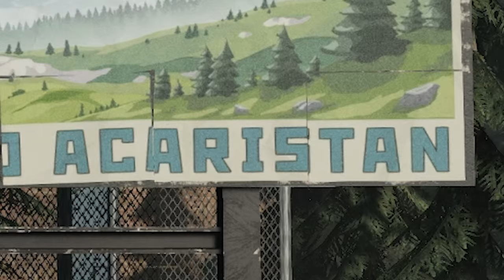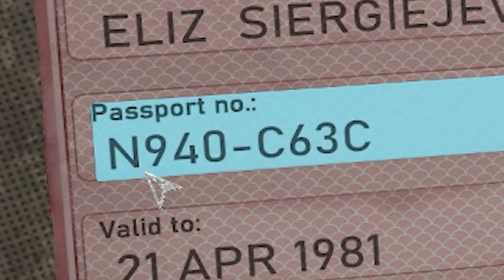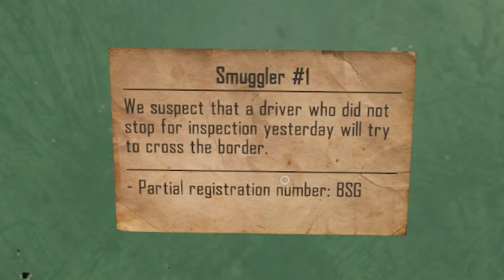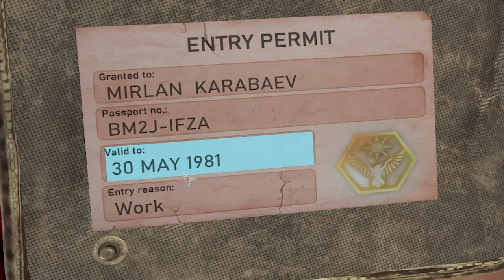He tried smuggling this on my WATCH!!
Take over the duties of a border guard inspector in a communist country of the 80's. Smuggling, corruption and forgery are the order of the day here. Be vigilant and earn the respect of your superiors.

Pc Specs:
➤ CPU: AMD Ryzen 9 7950X
➤ Cooler: Corsair Hydro series 150i Elite
➤ Motherboard: ASUS ROG Crosshair X670E Hero (AM5)
➤ RAM: Corsair dominator platinum RGB 64GB 5600MHz
➤ GPU: Asus Geforce RTX 4090 OC 24GB GDDR6
➤ SSD1: 500GB Samsung 980 Pro M.2 NVME
➤ SSD2: 1TB Samsung 980 Pro M.2 NVME
➤ First Storage Drive: 4TB SEAGATE IRONWOLF PRO 3.5", 7200 RPM 128MB CACHE
➤ PSU: Corsair 1000W RMX series ultra quiet
➤ Capture card: Elgato 4K 60 Pro capture card
➤Case: thermaltake level 20 HT

** Intro/Outro Song **
TheFatRat - Origin